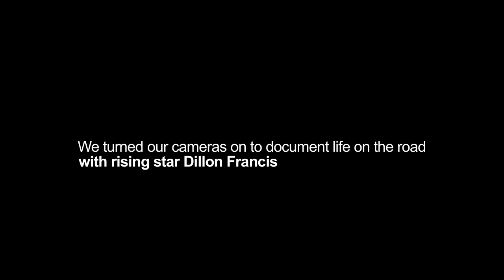Dillon Francis I.D.G.A.F.O.S (Official Music Video)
The official Mad Decent YouTube release of Dillon Francis - I.D.G.A.F.O.S. Stream the full track and other Dillon Francis releases here or show support on iTunes or Google Play.

Shot By Stephen Vasquez

In the months since his debut Westside EP on Mad Decent, Dillon Francis has exploded onto the electronic music scene.  He's been touring nonstop throughout the United States and Europe and has remixed tracks for CSS, Toddla T, Chase and Status, Digitalism, and Kissy Sellout.  His collaborative track with Diplo, "Que Que" featuring Maluca, was featured on one of the final episodes of HBO's hit series Entourage and his single "Beautician 2.0" has been heard in clubs all summer long. Most recently, he premiered his newest single "I.D.G.A.F.O.S." during a minimix for Flux Pavillion on BBC's Radio 1 and is currently joining Skrillex on his sold out Mothership Tour.

"I.D.G.A.F.O.S." is the culmination of all of Dillon Francis' signature productions. The melody lines are brighter, the drops larger, and the baselines heavier. It's a roller-coaster of a track and one that really shows the growth in Dillon's production skills.

Where "I.D.G.A.F.O.S." goes for the heavy drops, "Beautican 2.0" ramps up the melody lines, creating a beautiful soundscape that rides along at a smooth 108bpm.  Both tracks help to expand the growing moombahton genre and push Dillon Francis to the forefront of the movement!

Originally released on October 18, 2011.